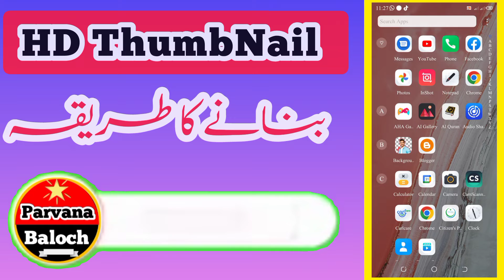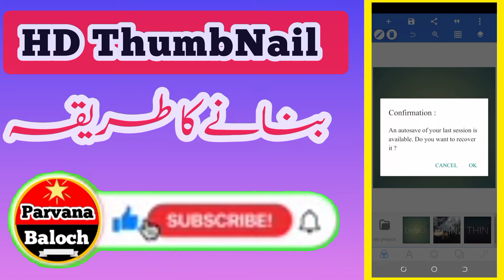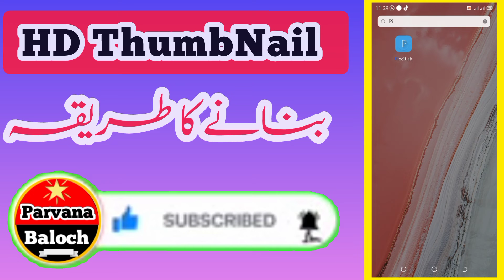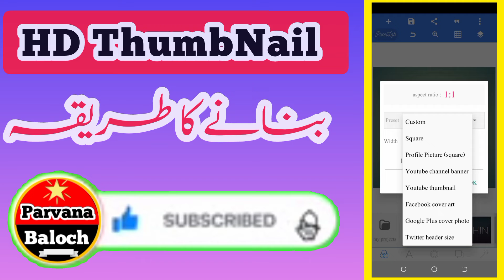How To Make a HD Thumbnail for YouTube Videos||Pixellab Tourtrail||HD Thumnai bnana ki tariqa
A.oA👉Dear friends, as you know that Balochi music is shared on Balochi Song Studio. Keeping in mind the difficulties of new Balochi YouTubers, we have created some technical videos, YouTube new channel, Gmail account, YouTube setting, YouTube account verification.  Especially recorded in Balochi language. So that it is easy for you to understand. Balochi new YouTubers can benefit from our technical videos. To promote Balochi culture, both episodes of Balochi film Hani Shah Mureed movie are uploaded on Balochi Song Studio.  All the friends of the Baloch nation should continue their efforts to promote the traditions, language and culture of their tribe in every forum so that we can continue our identity with the changing times.

👉Learn With Muhmmad Khan Bozdar¶¶
Tecnical Videos in Balochi & Urdu Language||

how to make hd thumbnail on android, how to make hd thumbnail,
how to make hd thumbnail for youtube video,
how to make hd thumbnail on mobile, how to make hd thumbnail on canva,
how to make hd thumbnail on pc,
how to make hd thumbnail free fire,
how to make hd thumbnail for youtube videos on android mobile phone in picsart,
how to make hd thumbnail on android free fire,
how to make hd thumbnail on android gaming,